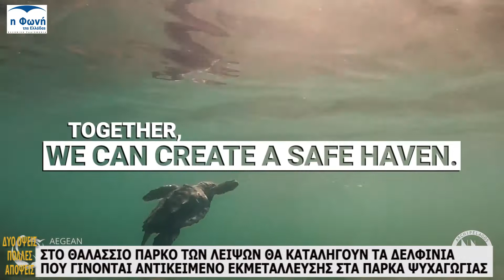ΚΑΤΑΦΥΓΙΟ ΘΑΛ. ΖΩΗΣ ΛΕΙΨΩΝ - Η ΑΝΑΣΤΑΣΙΑ ΜΗΛΙΟΥ ΑΠΟ ΤΟ ΙΝΣΤ. "ΑΡΧΙΠΕΛΑΓΟΣ" ΜΙΛΑ ΣΤΗ ΦΩΝΗ ΤΗΣ ΕΛΛΑΔΑΣ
Η βασίλισσα της Ισπανίας, Σοφία, επισκέφτηκε τους Λειψούς, την Κυριακή, 30 Μαίου όχι για να δει τις ομορφιές του νησιού (αν και δεν μπόρεσε να αντισταθεί) αλλά, κυρίως για να μιλήσει με τους ανθρώπους του Ινστιτούτου ΑΡΧΙΠΕΛΑΓΟΣ, που έχουν προχωρήσει στον σχεδιασμό τους για τη δημιουργία του Καταφυγίου Θαλάσσιας Ζωής Λειψών, στο οποίο θα καταλήγουν, μεταξύ άλλων, και τα δελφίνια από δελφινάρια που κλείνουν και τα οποία δεν είναι δυνατόν να επιστρέψουν στο φυσικό περιβάλον της θάλασσας.
Η βασίλισσα της Ισπανίας ενδιαφέρεται ιδιαιτέρως γι αυτή την προοπτική, καθώς στη χώρα της η παρουσία τέτοιων πάρκων ψυχαγωγίας είναι έντονη και το πρόβλημα με τα δελφίνια που έχουν υποστεί αυτού του είδους την εκμετάλλευση είναι πολύ μεγάλο. Φυσικά, ένα από τα ζητήματα που συζητήθηκαν ήταν και η δυνατότητα χρηματοδότησης από την Ισπανία αυτού του σχεδίου.
Η διευθύντρια Έρευνας του Ινστιτούτου ΑΡΧΙΠΕΛΑΓΟΣ, Αναστασία Μήλιου, μίλησε στην εκπομπή ΔΥΟ ΟΨΕΙΣ - ΠΟΛΛΕΣ ΑΠΟΨΕΙΣ και στους Χρήστο Παγώνη και Προκόπη Αγγελόπουλο για τις δυνατότητες που θα προκύψουν για την προστασία και περίθαλψη των θαλασσίων ζώων σε ένα τέτοιο καταφύγιο, δυνατότητες που θα αφορούν, εκτός από δελφίνια και θαλάσσιες χελώνες, φάλαινες και άλλα είδη θαλάσσιας ζωής που κινδυνεύουν στις θάλασσες της Μεσογείου.